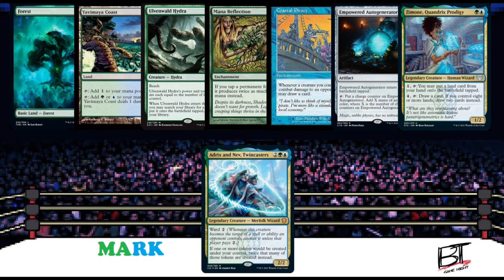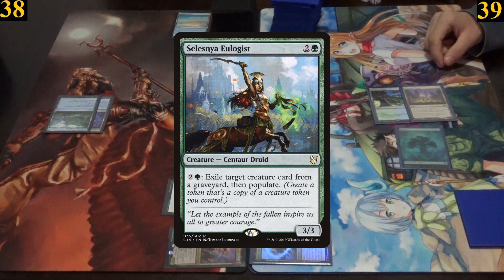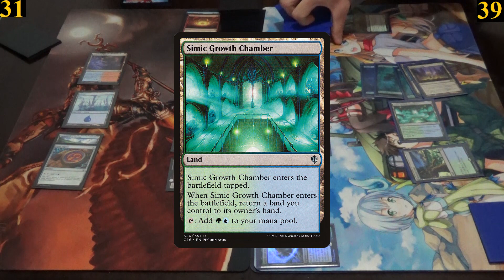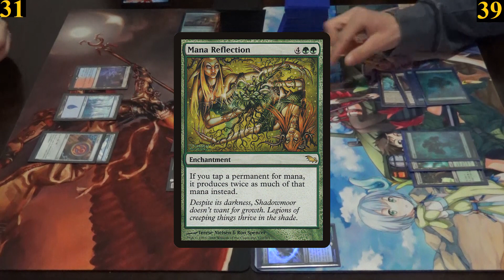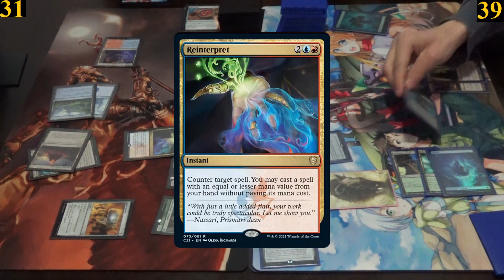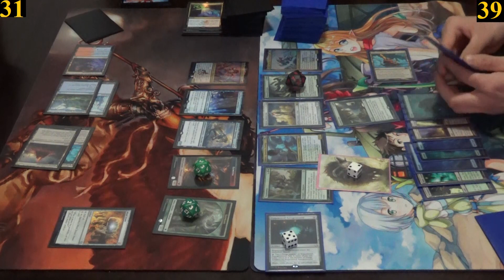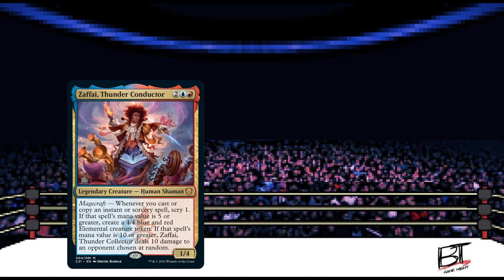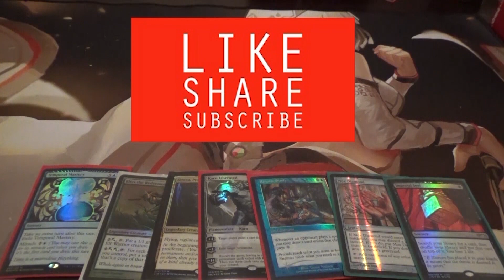EDH Commander Challenge #173 Zaffai, Thunder Conductor Vs Adrix and Nev, Twincasters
There it is everyone! Who will win? Emma or Hexproof? But for today we are back with more Strixhaven content as Gemi and his Izzet style Zaffai take on Mark and his Simic Twincasters! Let the games begin!!! EDHCC​​​​​​​​

Zaffai, Thunder Conductor Deck Tech: Coming Soon!!!

Our BGM is done by this fantastic artist in the description below! Go check him out and support him